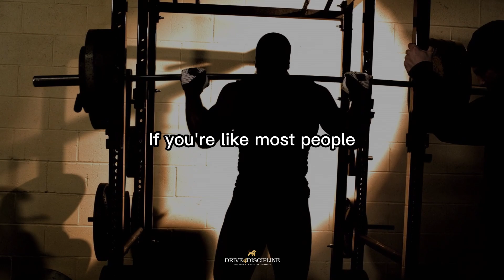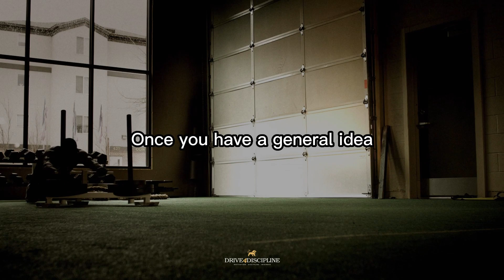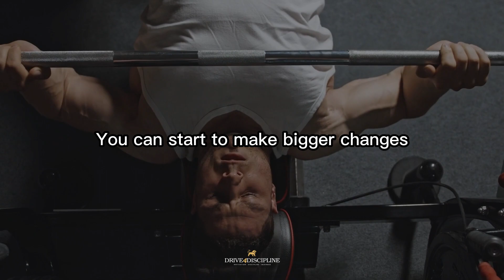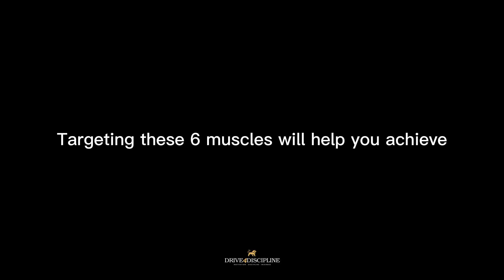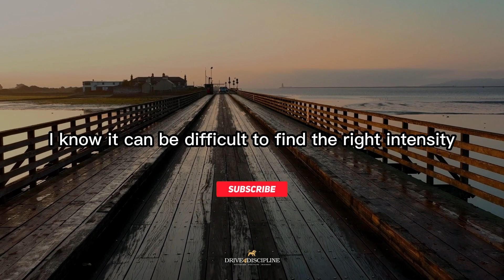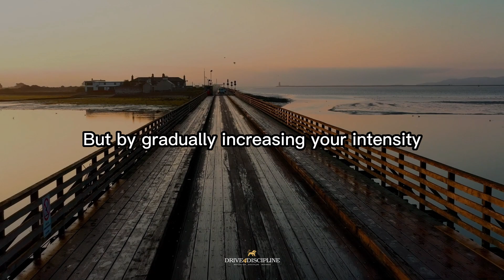GET SHREDDED FAST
WAIT// Do You Want To Bulk Without Gaining Fat?
We've all experienced setbacks and tough times in our lives, but it's so important to never give up on your dreams. Believe in yourself and don't let anything stop you from reaching for the stars because anything can be possible if you just keep pushing for what you want!
KEEP PUSHING TOWARDS YOUR DREAMS!!
Don't ever forget that the power of determination and hard work are huge driving forces behind achieving success. Even if it takes time, don't give up- stay eager and excited about your mission! You can make it through each obstacle or challenge, as long as you focus on your goal and make it happen. Dream big and take every opportunity that comes your way- no matter how small they might seem!

Music from Uppbeat (free for Creators!)